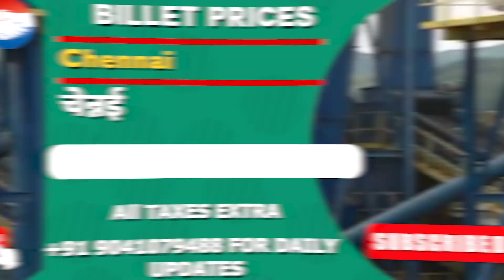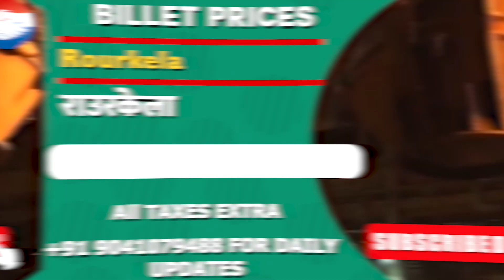लोहा बिलेट आज का ताजा भाव : 24 Jan 2023 का रेट ‖ steel price today ‖ lohe ka rate ‖ steel together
Topic Cover :-